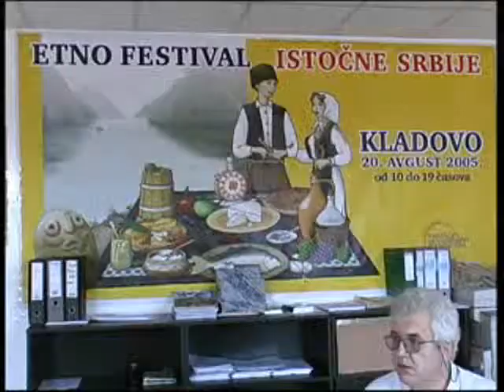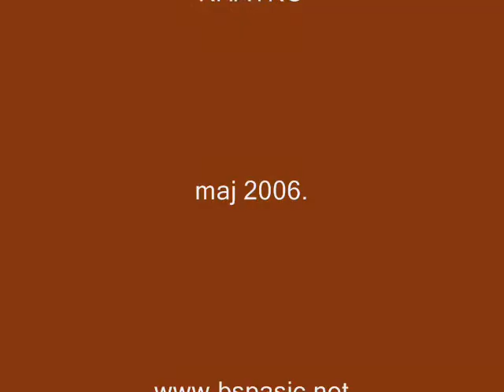Etno festival - 13.maj dan osnivanja Tajne službe - operacija Oluja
autorska emisija Božidara Spasića Kratko maj 2006.